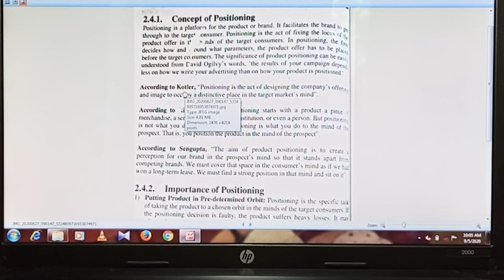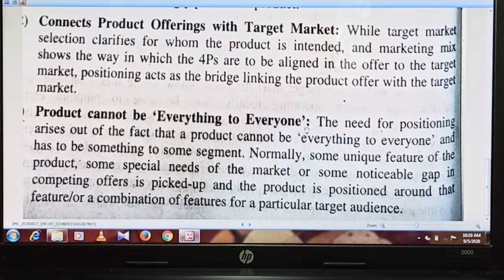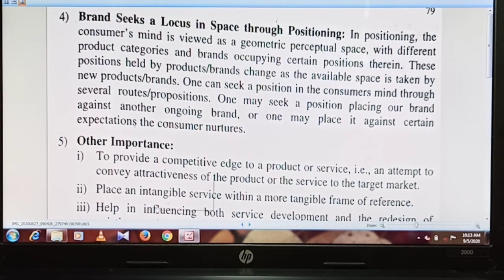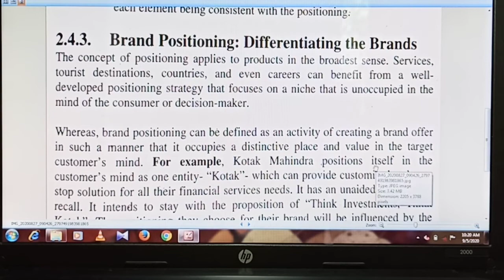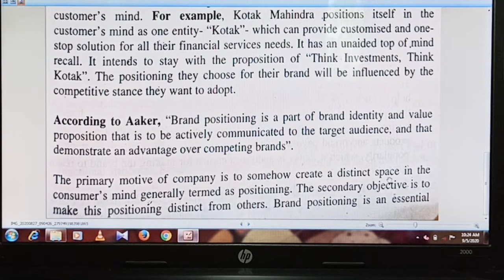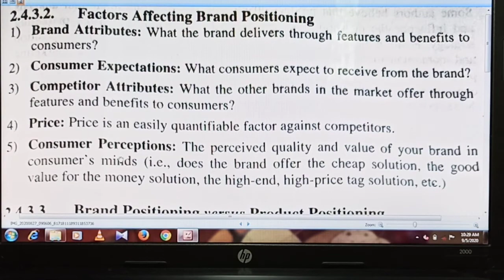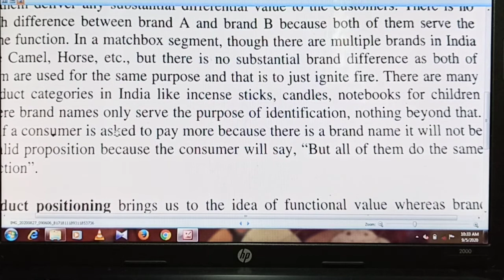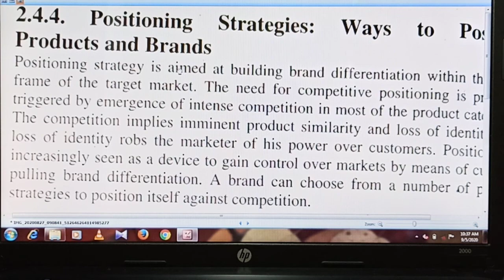Marketing management ( unit -2 ) Topic - Positioning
this video contains the content from students course book ..